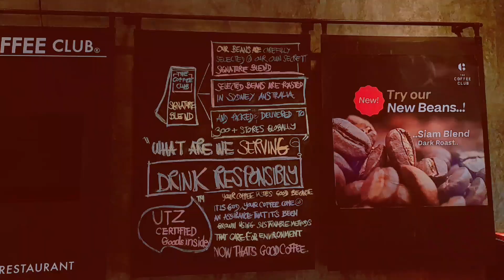SEXY LADYBOYS WITH SEXY DRESS IN FAVORITE STORE AT CENTRAL KOH SAMUI | H&M